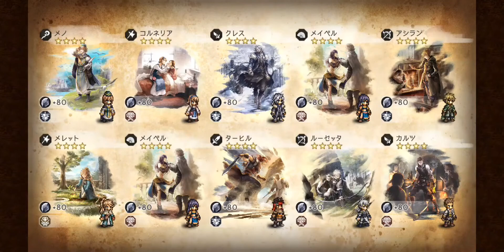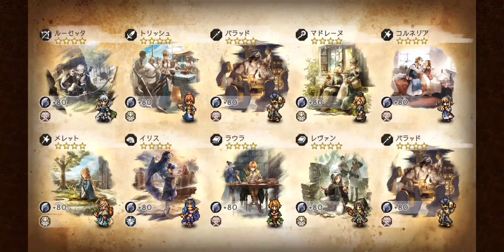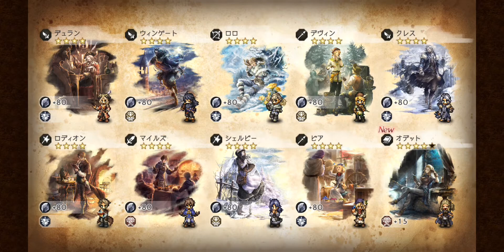Pulling for Odette - JP Ver. Octopath Traveler: Champions of the Continent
Recently Odette was added to the game! She's a scholar from Atlasdam from the first Octopath Traveler, and she uses wind and light moves equally. Here is a short video of me getting her. :)